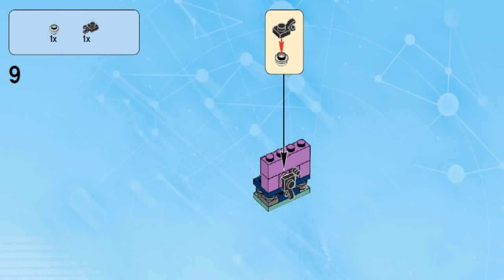LEGO Dimensions THE SIMPSONS LEVEL PACK - 71202 Simpson TV #5